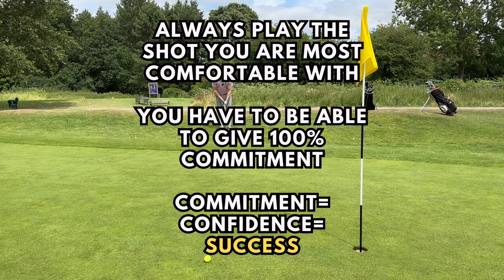How to BREAK 80! | 18 Hole Tutorial | Ultimate guide to improve golf scores! | Cheshunt Golf Club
Join Sam as he plays 18-Holes of golf while showing you tips and tricks on How to Break 80 along the way!!

►Hit that notifications bell to make sure you don't miss our next video 🛎️

Two men on a journey to the top. One shank at a time...

You've had Rick Shiels.
You've seen Good Good.
You've experienced Bob Does Sports.
You've heard of the PGA Tour.

There is a new kid on the block. Now is the time of the TOP SHANKERS and we believe in a thing called golf.

Experience a rollercoaster of emotions as two men plot their way to the top, armed only with 14 clubs and a dream.
When life gives you lemons, squeeze.

Turn notifications on and tune in for some of the most blockbuster golf content ever created.

Golf Golf Golf Golf Golf Golf Golf Golf Golf Golf Golf Golf Golf Golf Golf

Get New Tricks by Max Brodie and over 1M + mainstream tracks License ID: Z7LrREGQL3R

Get Giving It My All by Max Brodie and over 1M + mainstream tracks License ID: W5P4mE9RNG9

Get Jelly Brain by Tom Quick, Adam Drake and over 1M + mainstream tracks License ID: o9Aq4o5MQd4

Get Headturner by Max Brodie and over 1M + mainstream tracks License ID: nxrqXn9y45O

Get Goldmine by Keith Beauvais, Dave James, Michael Craig and over 1M + mainstream tracks License ID: v85WNoOpbgA

Get Rise by Tom Peters, Greg McDonald and over 1M + mainstream tracks License ID: OldR76OwjvG

Get Need You To Stay by Thomas McNeice, Janine Shilstone, Neil Mulholland and over 1M + mainstream tracks License ID: lzW6J42oWgE